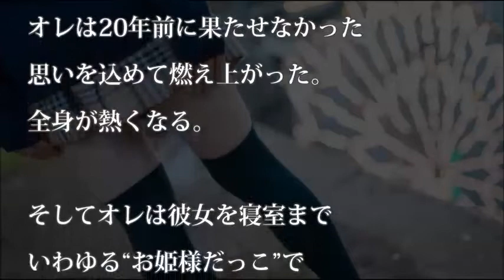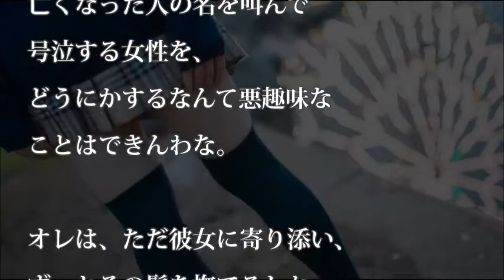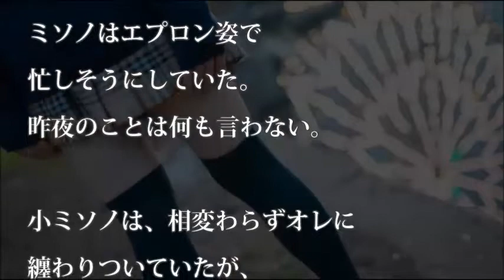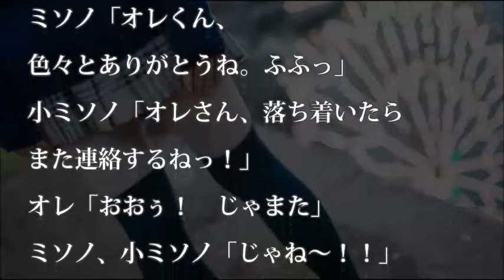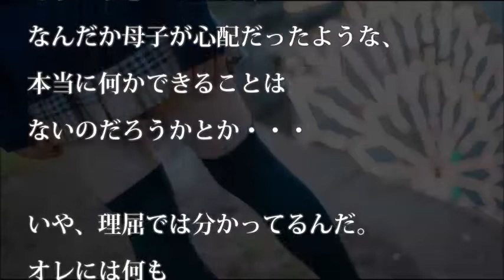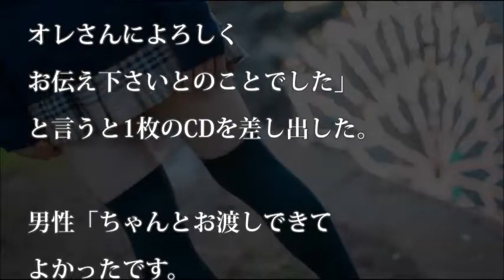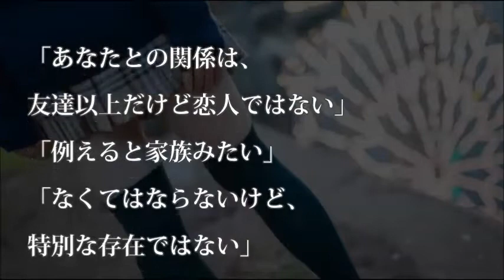【涙・感動の話】“ごめんね”の手紙 その④最終回 ～元カノにバッタリ会ったら未亡人になっていた。元カノ「お茶でもどうですか？」俺「い、いいですよ」～ 『涙あふれて』【感動する話】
前回の動画⇒【涙・感動の話】“ごめんね”の手紙 その③　～元カノにバッタリ会ったら未亡人になっていた。元カノ「お茶でもどうですか？」俺「い、いいですよ」～ 『涙あふれて』【感動する話】

前々回の動画⇒【涙・感動の話】“ごめんね”の手紙 その②　～元カノにバッタリ会ったら未亡人になっていた。元カノ「お茶でもどうですか？」俺「い、いいですよ」～ 『涙あふれて』【感動する話】

前々々回の動画⇒【涙・感動の話】“ごめんね”の手紙   その①～ 元カノにバッタリ会ったら未亡人になっていた。元カノ「お茶でもどうですか？」俺「い、いいですよ」～ 『涙あふれて』【感動する話】

今日の動画⇒【涙・感動の話】“ごめんね”の手紙 その④最終回　～元カノにバッタリ会ったら未亡人になっていた。元カノ「お茶でもどうですか？」俺「い、いいですよ」～ 『涙あふれて』【感動する話】

【涙・感動の話】 お守りのプリント用紙   ～職場のリア充軍団が地味 なAさんとオタク男子Bさんをくっ つけた→結果～『涙あふれて』【感動する話】